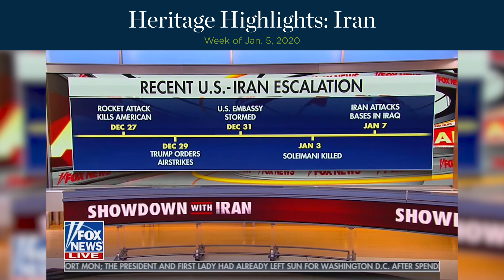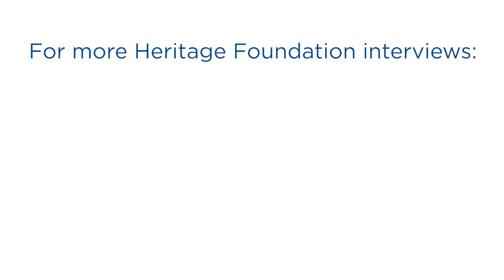Heritage Highlights: Suleimani Strike, Iran, War Powers Resolution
A review of Heritage Foundation TV interviews from the week of January 5, 2020, on topics that include Iran and the Suleimani attack, the war powers resolution, and taxes.